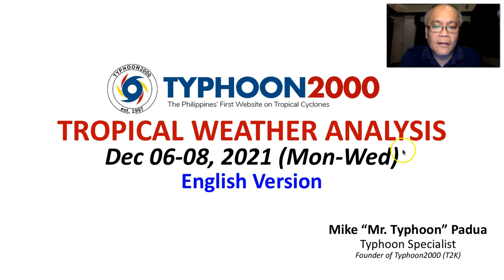A Potential Storm Is Forecast To Form Next Week, Eyeing Eastern Mindanao-Eastern Visayas Area.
Mr. Typhoon's English Update: Dec 06-08, 2021 (Mon-Wed)

Northeast Monsoon (Amihan) continues to affect most parts of the country. Meanwhile, newly-formed LPA 95W quasi-stationary east of Mindanao. This LPA may track eastward away from the Philippine Sea but this weekend may track back with a potential of becoming a Tropical Cyclone. To find out more, check out our T2K Tropical Weather Analysis recorded at 11:45 PM Manila Time (15:45 GMT) by Mike “Mr. Typhoon” Padua, Typhoon Specialist of Typhoon2000.com.